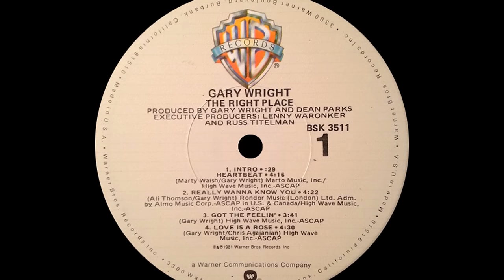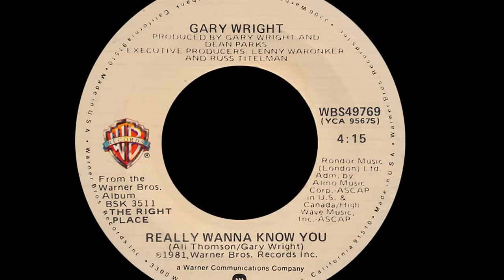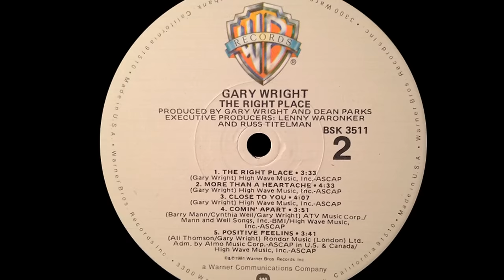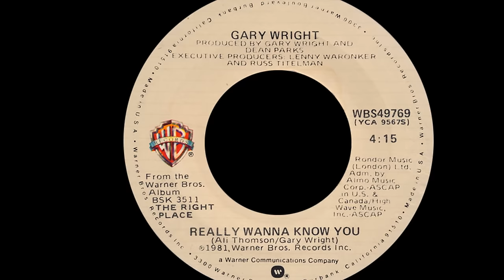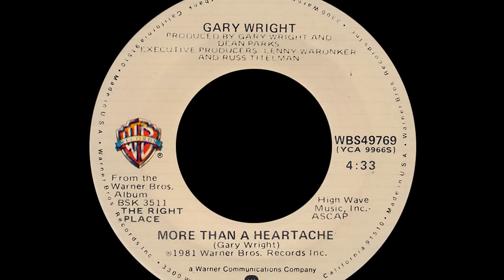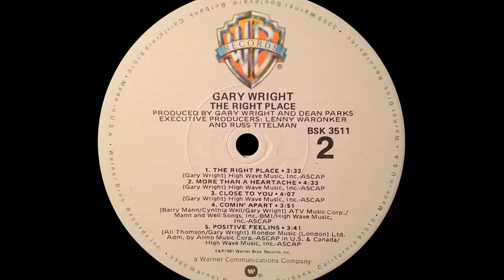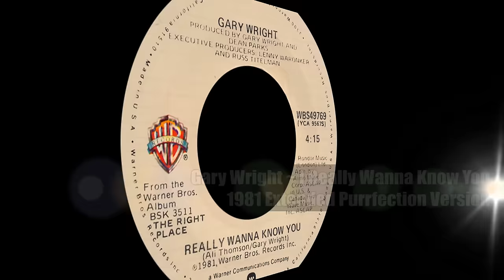Gary Wright ~ I Really Wanna Know You 1981 Extended Purrfection Version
This was Gary Wright's last charting single from his 1981 album "The Right Place" and his first single since 1976's "Love Is Alive" peaked at #2. He had been releasing albums about one time a year and it was his final album for Warner.

"I Really Wanna Know You" was written by Wright along with Ali Thomson (who was the brother of Supertramp's Dougie Thomson). Ali had written and recorded his one hit wonder tune "Take A Little Rhythm" in 1980.

Released as a single the same week Foreigner "Urgent" entered the chart at #51, the highest new entry that week, and Kim Carnes "Bette Davis Eyes" was on its seventh week at the top.

He had sporadic releases throughout the 80's and 90's with 2010's "Connected" a surprisingly funky synth collection of jams.